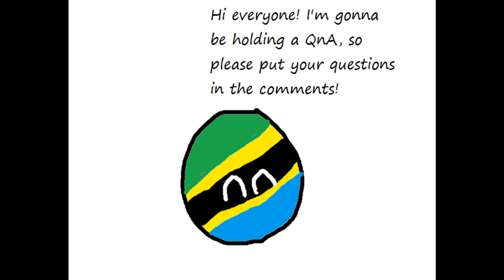I'm holding a QnA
Don't ask me really personal questions or things you could use to steal my identity.